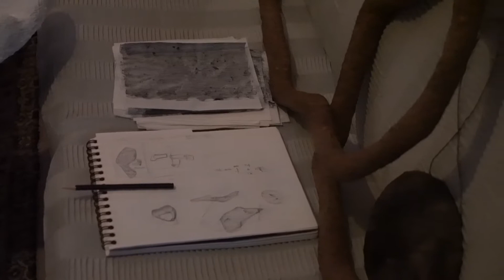【創作訪談】無序的光閾 Light of Threshold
「邊界中的閾，是所有事物的進出口。意象越樸拙粗糙，顯現的雲霧浮光就更廣遠。邊界的內部將無序的光線，收攏成一片平坦的靜定。」

「日夢中的光，放棄了過於形象化的性質，裱貼上私密存有的補償性延綿。時間的接續產生延綿，消解了漫遊者無序的遼闊。」
展覽由許多物件組成，主軸是七件燈箱，以版畫紙雕塑形塑出光線的閾（ㄩˋ），透過印有版畫的宣紙層層疊疊，讓畫面在有光與無光之間遼闊。背景的老屋空間中，我們會將植物與厚實的斜口花器搭配，或許旁邊散落幾只石板模樣的小圓皿，然後，收攏在幽黑微光的美柔汀銅版畫作裏。
林希羽  · vvv studio ·
1987生於台北。曾於台南鹽埕，台東池上，芬蘭Joutsa等地，駐地創作。近期作品以 版畫紙雕塑 與 美柔汀銅版畫（mezzotint）為主。2018年至2020年期間，經池上藝術村邀請，於台東進行藝術深耕計畫，駐地教學與創作。移居鄉村的日子，在自然中學習，觀察森林物件與地景環境，持續關注人類與環境的生存與共存。
2019年 開始以「vvv studio」之名發表小型版畫作品。2020年 陸續展出 版畫紙雕塑 的立體作品，於台灣、日本等空間展售，朝專職創作的生活前進。
🔸展覽日期：2021/10/9 ~ 10/25 (預約制)
・ 展期放開日期時段：
10/14(週四) 2 ~ 6 pm
10/18(週一) 2 ~ 6 pm
10/20(週三) 2 ~ 5 pm
10/23(週六) 10am ~ 13pm
10/25(週一) 2 ~ 6pm

🔸版畫工作坊： 10/16(六) 13:30-17:30
・地點： 究屋 Jiū Space  / 臺北市忠孝東路二段64巷6號2樓 (預約制)
・策展/影片拍攝製作： LIGHTO 光印樣